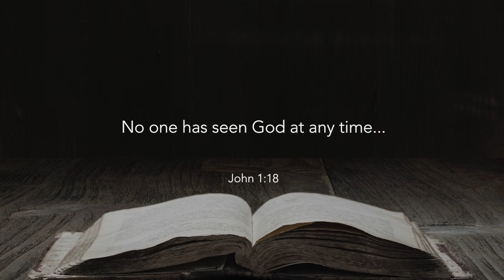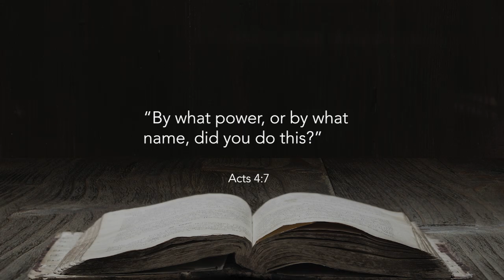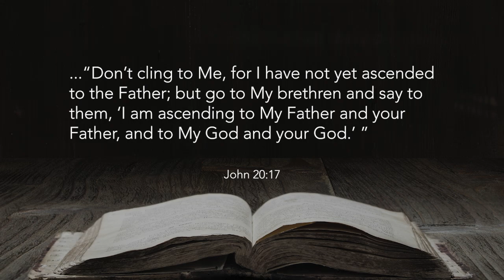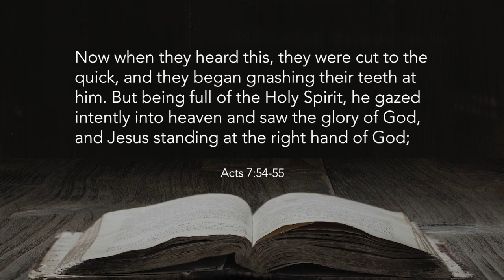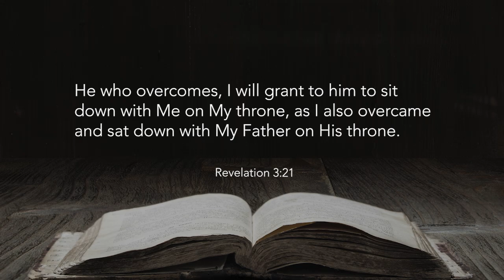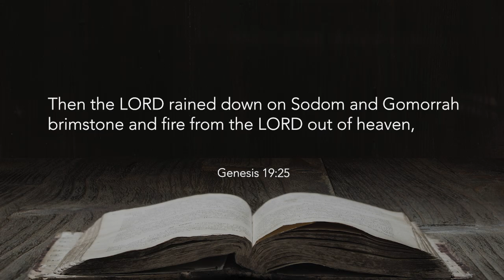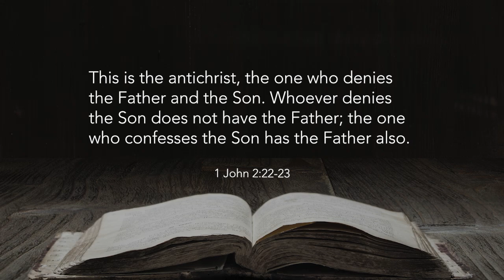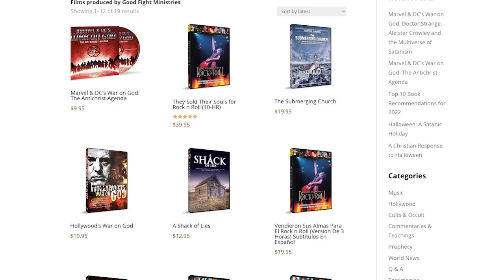Oneness: Biblical Or Heretical?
From popular political commentators like Marcus Rogers and Brandon Tatum or even Christian recording artists such as Philips, Craig and Dean and even one of the more popular pastors in America known as T.D. Jakes and other apostolic churches all over the world, the doctrine of Modalism, Oneness or Jesus Only-ism has been growing in popularity

Timestamps
00:00 - 01:50 Introduction
01:50 - 07:37 Resurgence of this doctrine at the same time as most cults
07:37 - 10:00 The straw man of Jehovahs witnesses
10:00 - 24:58 Does God work in "Modes"?
24:58 - 27:51 Why does is matter? Is Modalism heretical?
27:51 - (End) Where you can find us!

Does The Bible Teach The Holy Spirit Is God?